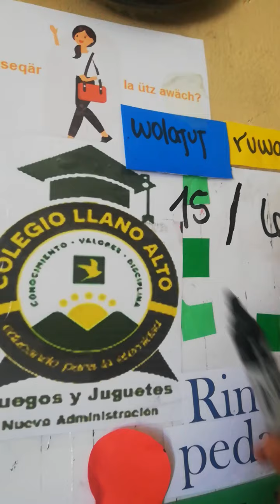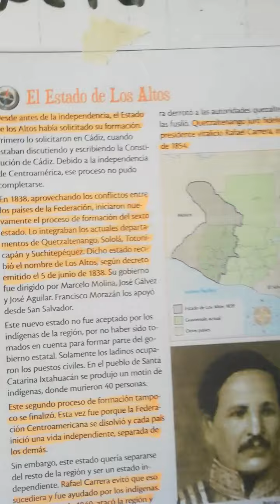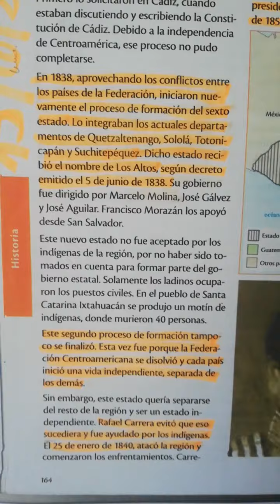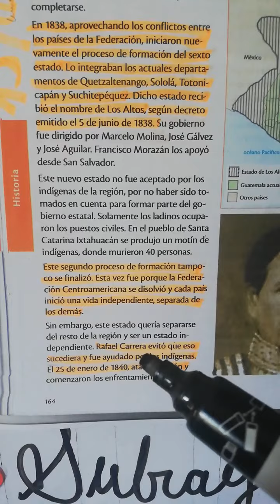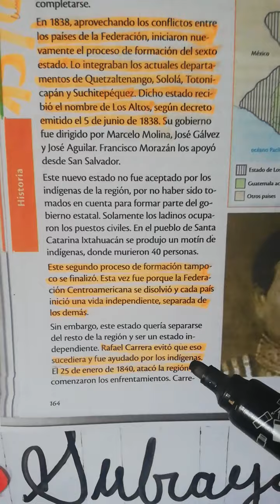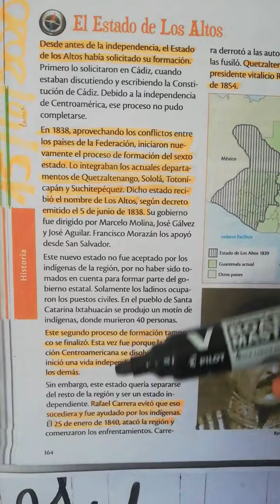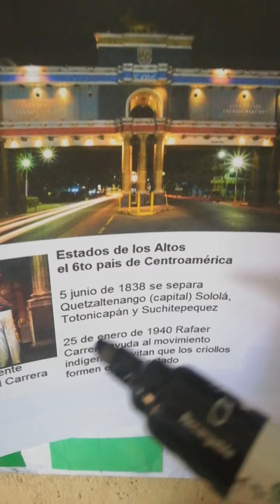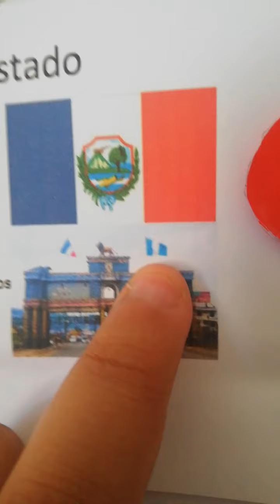15-6-2020 El Estado de los Altos (El Sexto Estado) pág 164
Creación del Sexto Estado el 5 de junio  Tercero Primaria Col Llano Alto